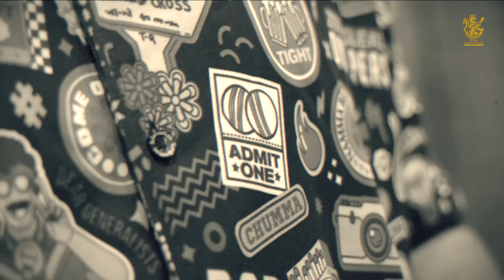Mr Nags launches his own range of merchandise at RCB Unbox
Mr Nags launches his own range of merchandise at @walkersandco.india presents RCBUnbox powered by @kotak_life and @duroflexworld 😂

Available soon on RCB Website and App!